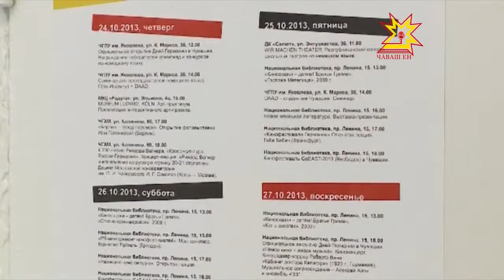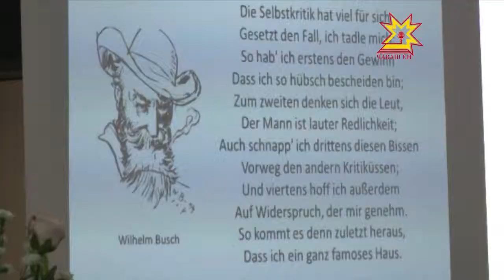Чăваш енри Германи кунĕсем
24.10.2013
«Гутен таг Чувашиен!» - нимĕç чĕлхипе  чĕвĕл-чĕвĕл калаçрĕç Германи çĕршывĕнчен килнĕ хăнасемпе Чăваш патшалăх педагогика университечĕн    студенчĕсем. Шупашкарта çулсерен йĕркелекен  Германин Чăваш енри кунĕсем  уçăлчĕç.